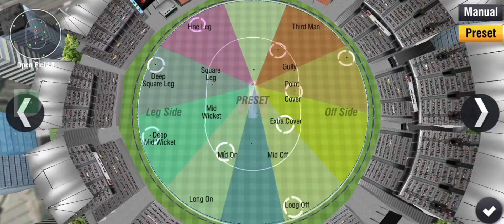Wcc2 New Bowling & Batting Trick Tips | 100% Working | Hard Mood Trick